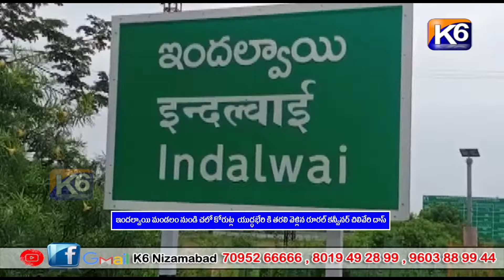ఇందల్వాయి మండలం నుండి చలో కోరుట్ల యుద్ధభేరి కి తరలి వెళ్లిన రూరల్ కన్వీనర్ చిలివేరి దాస్ K6 NEWS